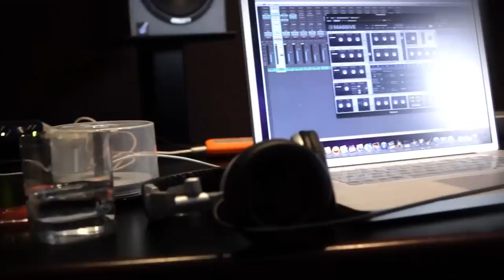The Last Battle ( Movie Trailer )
Philly Swain and Mark Batson star in a movie of a artist growing from a battle rapper to a song writer and entertainer.